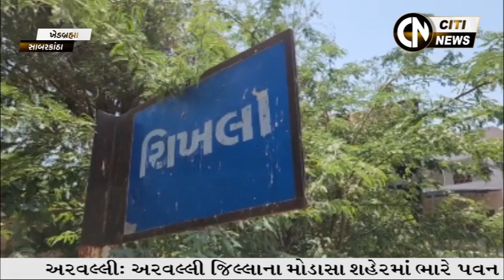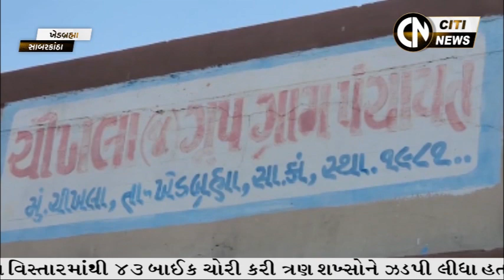SABARKANTHA, ARVALLI & PATAN NEWS 3.5.2023 // CITI NEWS //